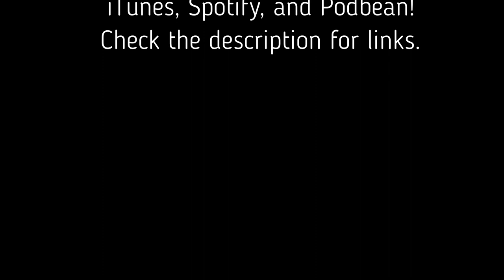Caffè alla Juventinità Episode 3: Derby Della Mole Preview!!!! Forza Juve, e Fino Alla Fine!!!!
Juve-Toro Preview!!!